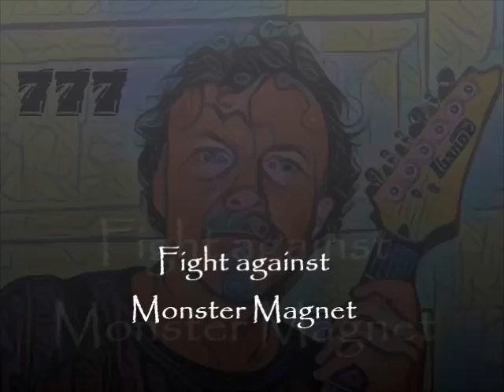Fight Against Monster Magnet - Martin Klinger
Gitarrenschule Wewerka

Gitarrenschule Wewerka / Backnang
Fabrikstrasse 76 h
D-71522 Backnang